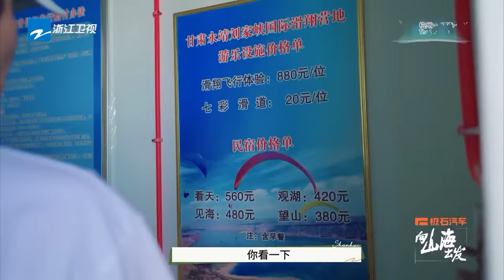【EP4】真夫妻在线撒糖啦！郑恺苗苗狂撒狗粮！奚梦瑶吐槽何猷君竟是女儿奴？伯远居然自愿玩了滑翔伞 | 向山海出发 FULL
节目简介：《向山海出发》是浙江卫视推出的自驾旅行纪实类真人秀，由郑恺、孟鹤堂、伯远组成的“山海探路小队”将前往四站目的地，寻找专属于山海探路小队的四条自驾游旅行路线。